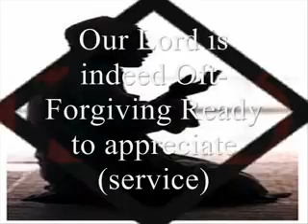islamiclecture islam muslim moktadir islamkejanon peacetvbangla makka haramaein alquran mecca